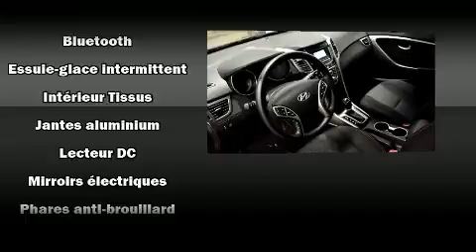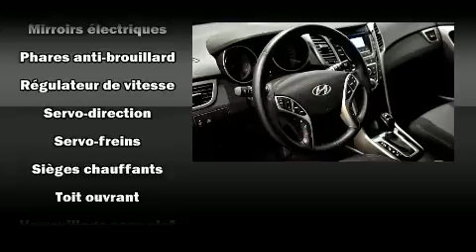2016 Hyundai Elantra GT in Brossard, QC J4X 1C2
Brossard Hyundai
8750, Boul Taschereau

D��couvrez la Hyundai Elantra GT 2016. Ce mod��le �� hayon 4 portes et 5 passagers affiche moins de 25 000 km au compteur. Gr��ce �� la souplesse de son moteur 4 cylindres de 2,0 litres, les passages de vitesses se font tout en douceur, vous serez aussi rassur�� par son syst��me du contr��le dynamique de la stabilit��. Hyundai a mis la priorit�� sur le confort et le style en incluant: des lampes de lecture avants et arri��res, un compte-tours, des essuie-glaces intermittents, une banquette arri��re �� dossiers rabattables s��par��s, glaces �� commande ��lectrique, r��gulateur de vitesse, et l'ouverture automatique de la glace du conducteur. L'habitacle propose de nombreuses solutions de rangement qui sont le reflet d'un souci ��lev�� du d��tail. L�� o�� il fait plus froid, les occupants appr��cieront �� leur juste valeur les si��ges chauffants et le dispositif de climatisation contr��l��e. Ses roues en alliage sont bien proportionn��es et ajoutent �� son look. Le toit ouvrant assist�� illumine l'habitacle de lumi��re naturelle. Vous et vos passagers appr��cierez la sonorit�� de la cha��ne st��r��o, qui comprend une lecteur CD et une connexion MP3, commandes audio sur le volant, et 6 haut-parleurs qui enveloppent l'habitacle d'une ambiance sonore incomparable. En cas de retournement, les rideaux lat��raux se d��ploient, ce qui procure une protection accrue aux occupants des places d'extr��mit��. Voici un v��hicule d'occasion certifi�� qui a pass�� haut la main l'exigent processus de certification de Hyundai, qui comprend une inspection rigoureuse en 150 points! Nous avons le v��hicule que vous cherchez, au prix qui respecte votre budget. Passez nous voir ou appelez-nous pour obtenir plus d'information.